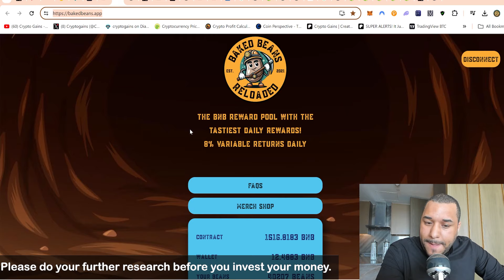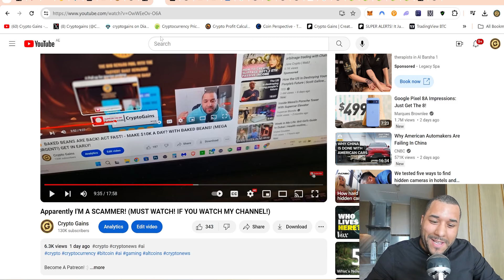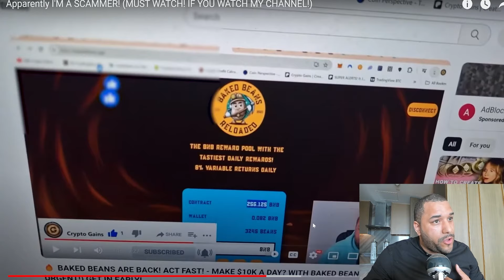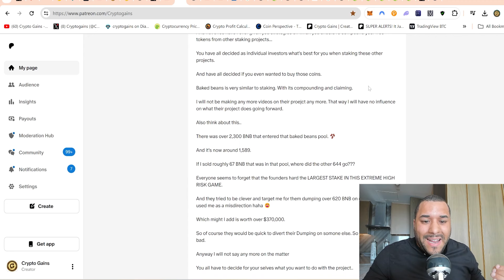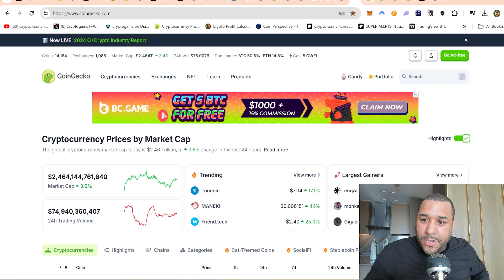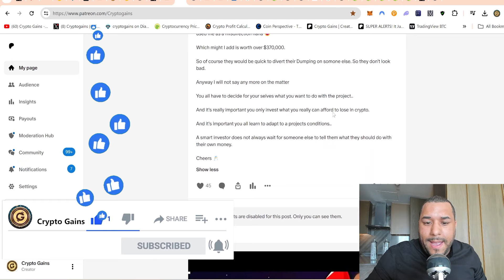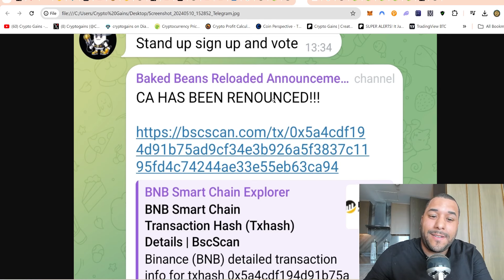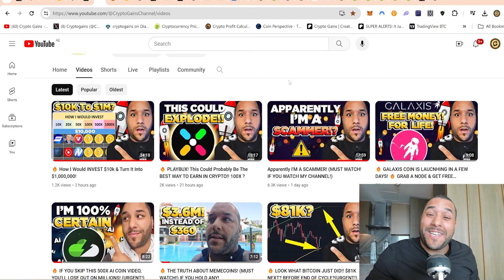⚠️ BAKED BEANS RELOADED! LARGEST PONZI SCAM IN ALL OF CRYPTO! ⚠️MUST WATCH BEFORE YOU BUY! (URGENT!)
STEPS TO BUY Crypto Gains Social Coin:
1.buy Deso coins from coinbase & send it to your deso username wallet which you create from deso.com
2. buy cryptogains social coin from Diamond app link above :)   done.

TIMESTAMP
Disclaimer: 0:00 - 0:01
⚠️ BAKED BEANS RELOADED PONZI SCHEME: 0:01 - 31:41

USDT / USDC Address:
0x2b0850487ED24206Fc20Bd139BF23d7cBB9E5229